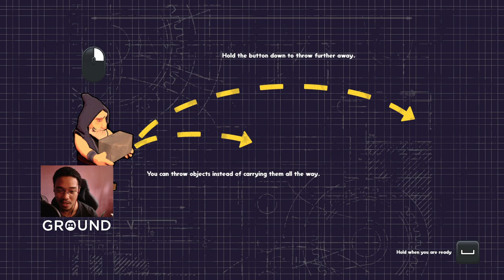[G.Round Let's Play] Tavernacle! | Defend your favorite brewery as a group of dwarves!